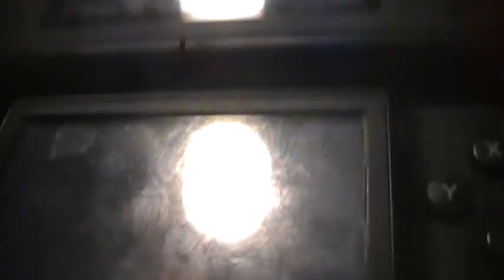LP Across the 2nd dimension DS part 12 The best level yet